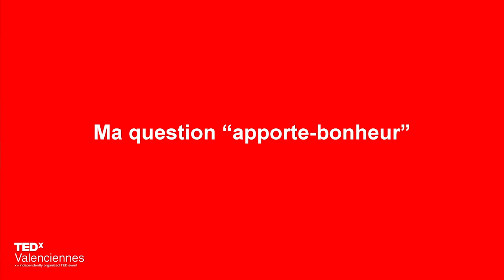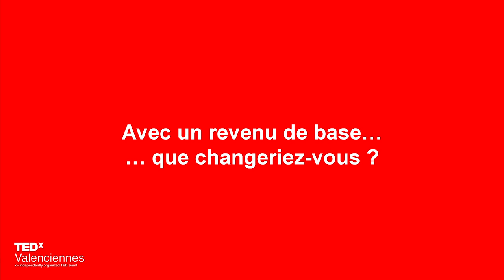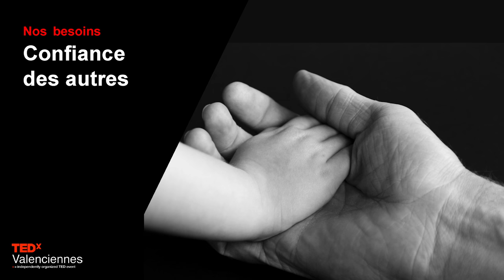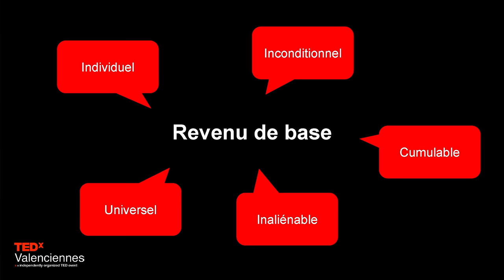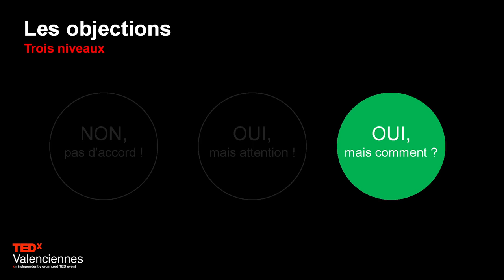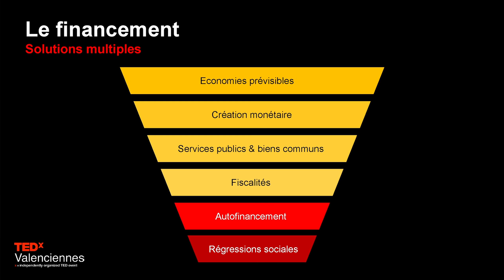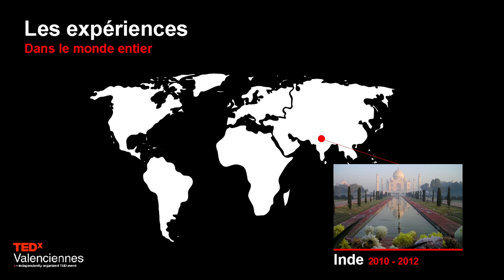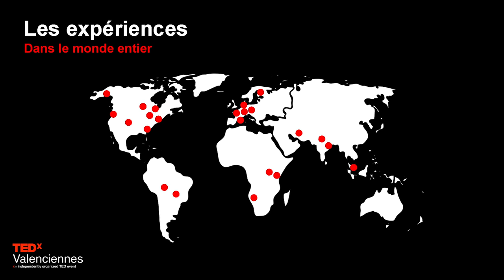Revenu de base - Ma question apporte-bonheur | Virginie Deleu | TEDxValenciennes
Tout ce qui est subi entraîne résistance et violence.

Tout ce qui est choisi entraîne confiance et performance.

Goûtez dans ce talk, à la question "apporte-bonheur" et découvrez le revenu de base, l'outil qui vous apportera sécurité et liberté, sens et confiance, égalité et paix ... Ensuite, pollinisez !

Virginie Deleu s'est investie dès sa création dans le Mouvement Français pour un Revenu de Base, croisant son expérience dans le Système d'Echange Local avec sa formation en Communication Non Violente, et une vision de prévention systémique goûtée en CHSCT dans l’Éducation Nationale. Rendez-vous sur revenudebase.info :)